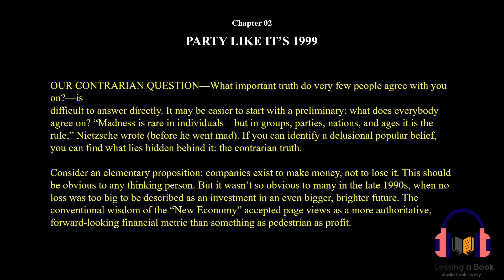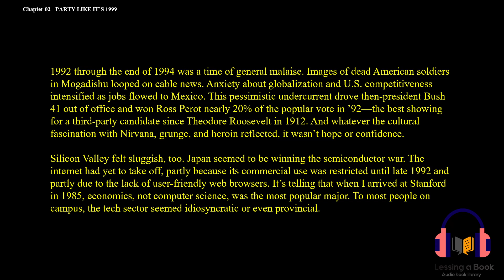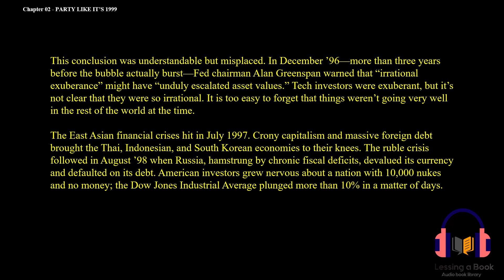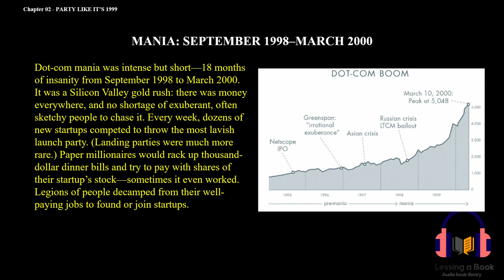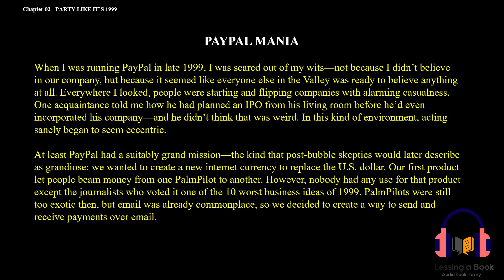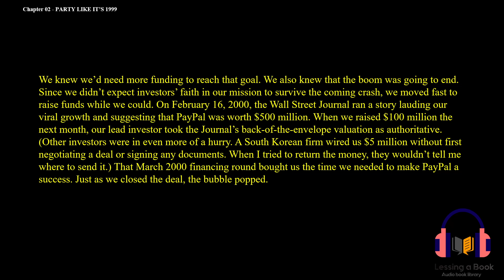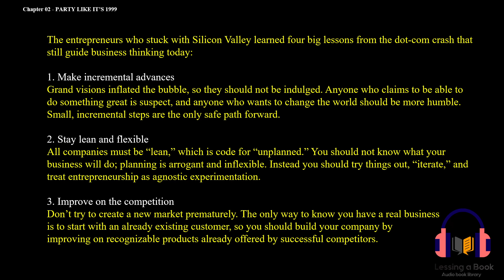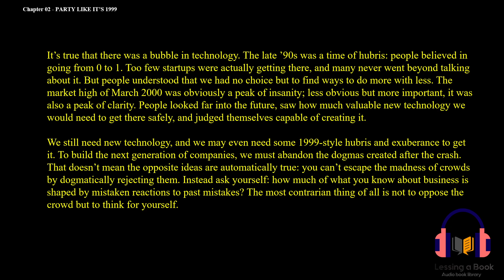Zero To One - Chapter 02 - by peter thiel with blake masters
Zero to One: Notes on Startups, or How to Build the Future is a 2014 book by the American entrepreneur and investor Peter Thiel co-written with Blake Masters. It is a condensed and updated version of a highly popular set of online notes taken by Masters for the CS183 class on startups, as taught by Thiel at Stanford University in Spring 2012.